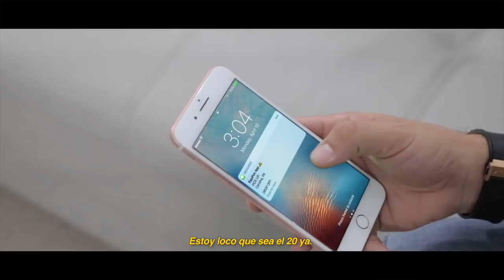Molusco​ se hace pasar por chofer y busca a Arcangel​ y De La Ghetto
Molusco​ se hace pasar por chofer y busca a Arcangel​ y De La Ghetto. Chequea lo que paso.